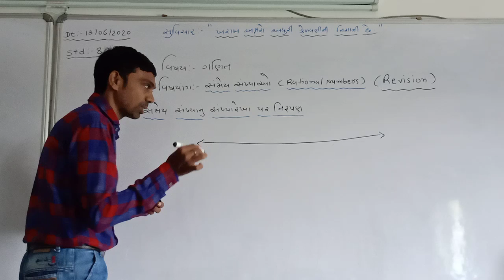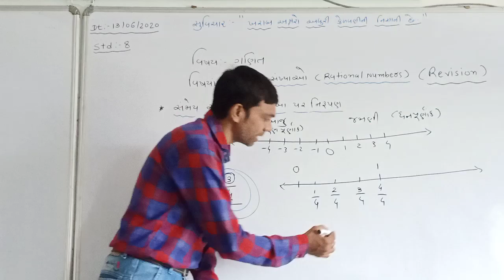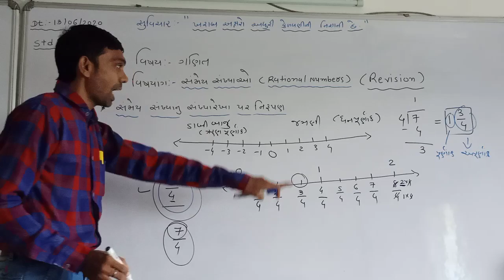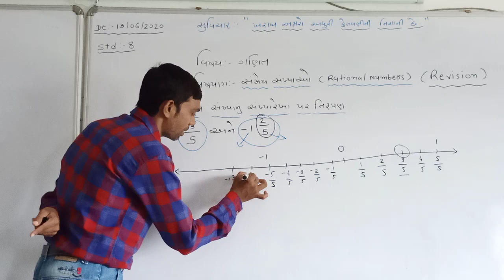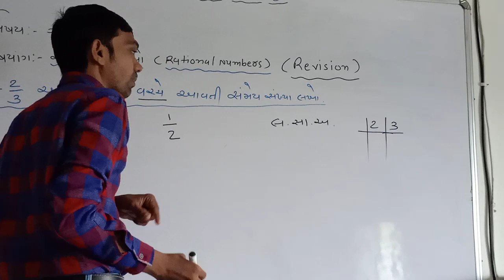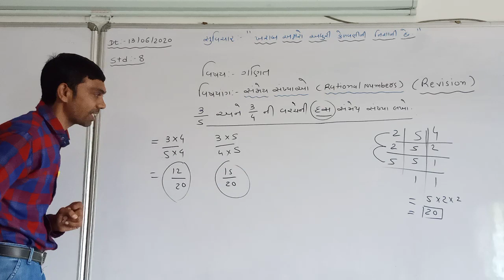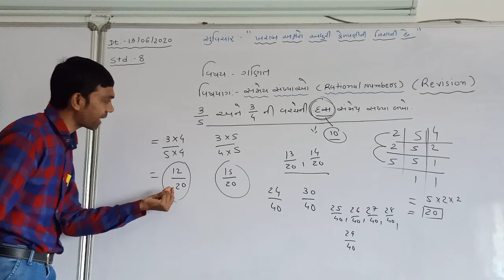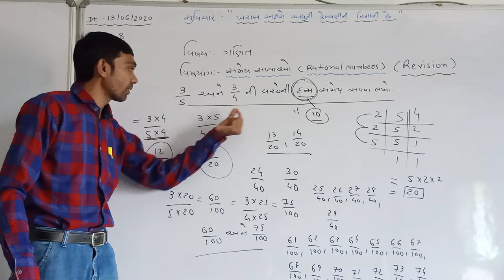GUJ MED STD 8 CH 1 RATIONAL NUMBERS PART 10